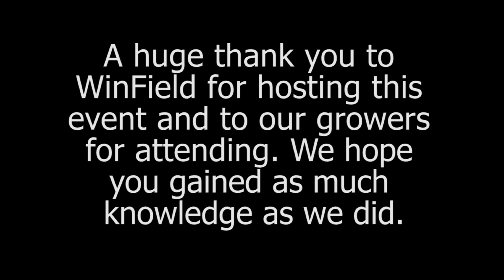Full Circle Ag Answer Plot Video